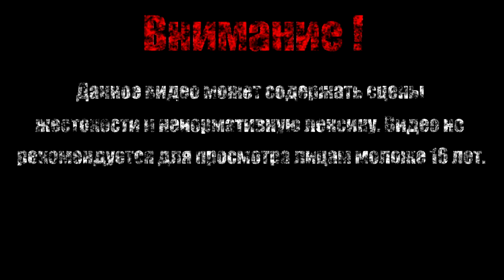ОБОССЫШЬ【The Binding of Isaac Afterbirth+】#21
Видео долго не было из-за того что у меня отсутствовал монитора .